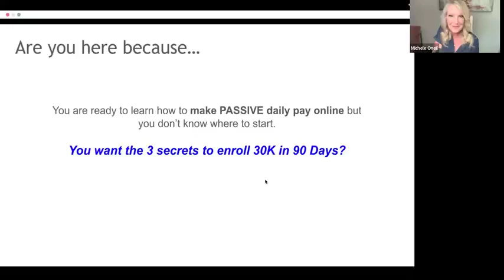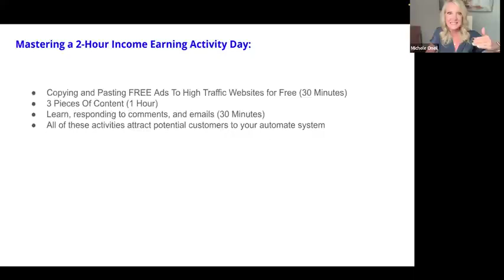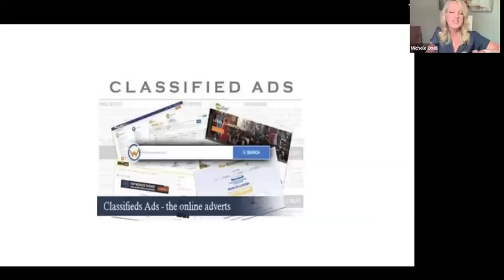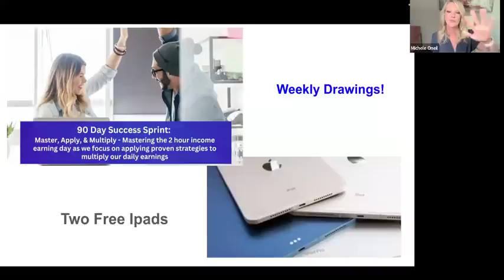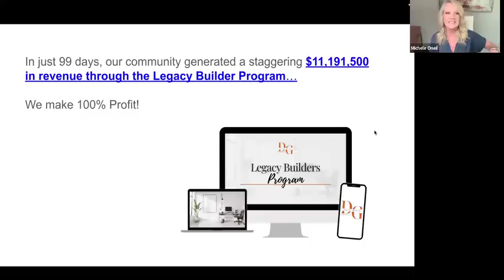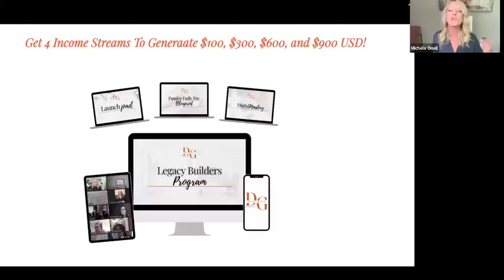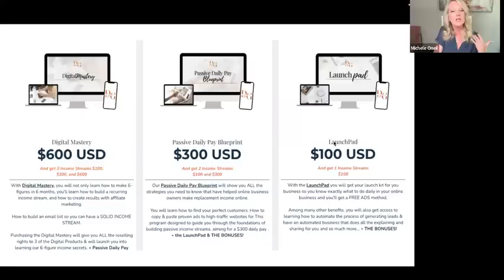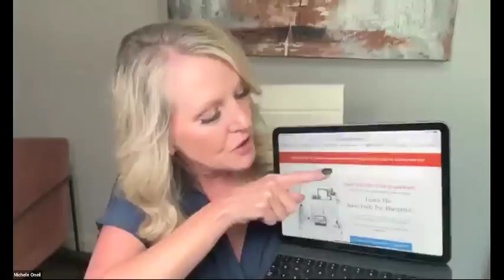From Zero Followers to Daily Paying Customers 3 Secrets to Earning $30K in 90 Days-Replay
Welcome to the replay of our highly anticipated webinar, "From Zero to Daily Paying Customers: 3 Secrets to Earning $30K in 90 Days with a Fully Automated Online Business"!

In this webinar, we reveal the powerful strategies you need to:

- Grow your online presence from zero followers to daily paying customers
- Create a fully automated business that generates consistent income
- Implement the 3 secrets to achieving $30K in just 90 days
- If you missed the live session, don't worry! This replay gives you full access to all the insights, tips, and actionable steps you need to transform your online business.

🚀 What You'll Learn:

Proven methods to attract and convert followers into loyal customers
How to automate your business processes for maximum efficiency and profit
Step-by-step guidance on earning $30K in 90 days with a strategic approach

📈 Who This Webinar Is For:

Aspiring entrepreneurs looking to start an online business
Business owners aiming to increase their customer base and revenue
Anyone interested in achieving financial freedom through an automated online business